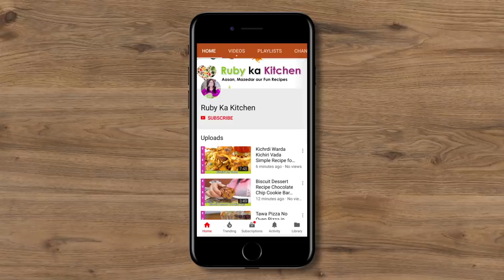Crispy Pizza Spring Rolls Ramazan Special & Lunchbox Idea Recipe in Urdu Hindi - RKK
Ye hai meri pizza spring rolls ki ramazan kay liye bathreen idea aur lunchbox ya phir tiffin ki zabardast ek tasty si treat! Umeed hai aapkp pasand ayegi!